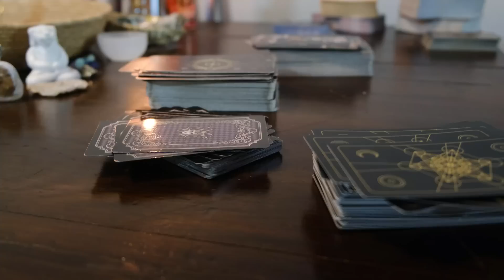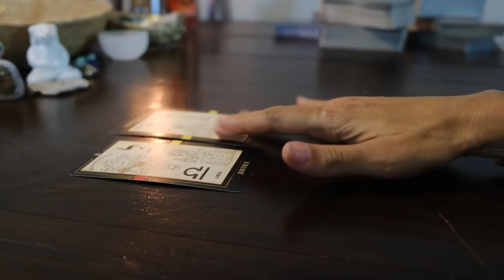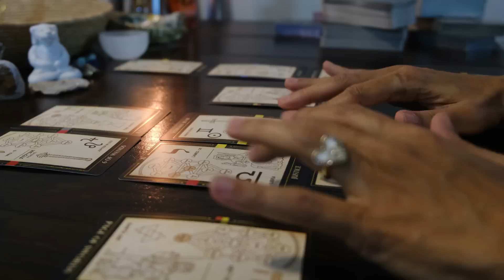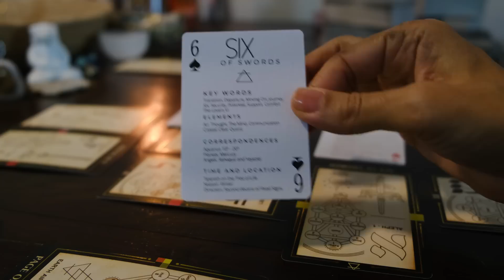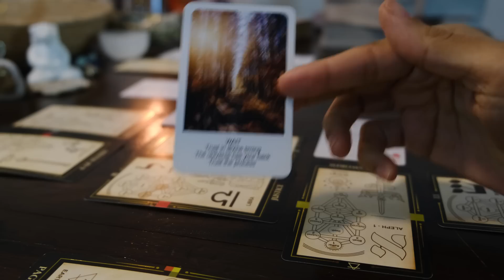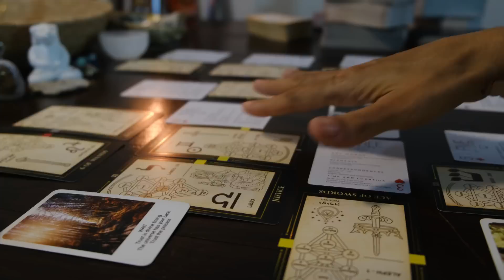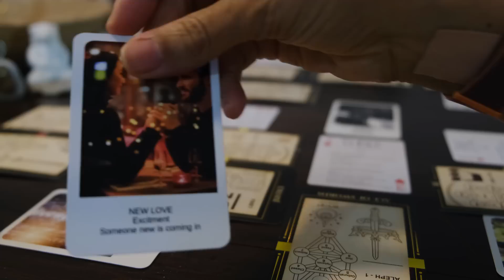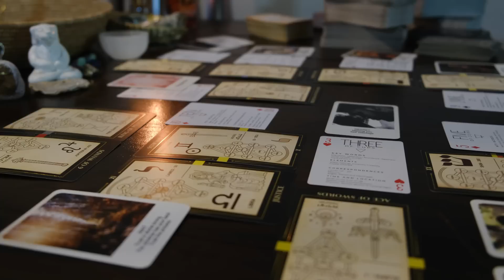They regret abandoning you, they sabotaged themselves & worried about someone coming towards you